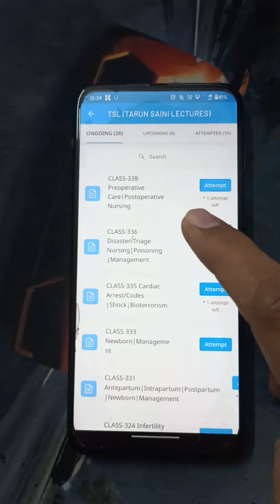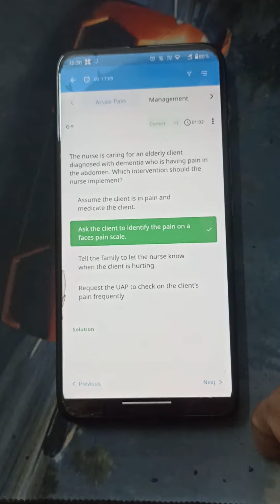How to Attend Free Online Test In TSL // How to watch Rational of Online Test | TSL Nursing Coaching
ThankYou
TSL Tarun Saini Lectures Nursing